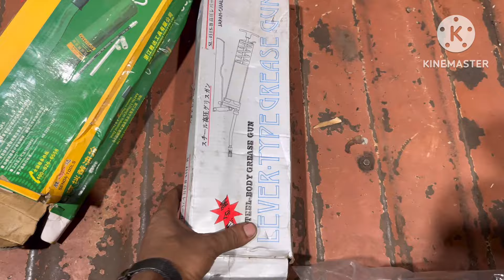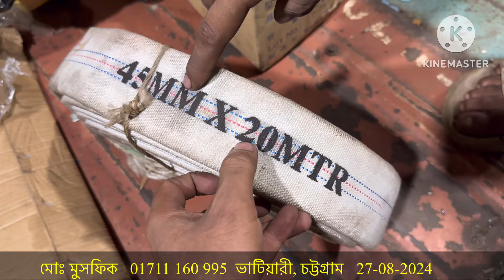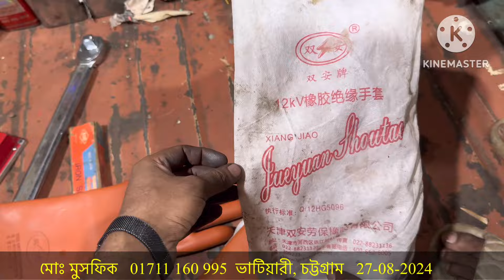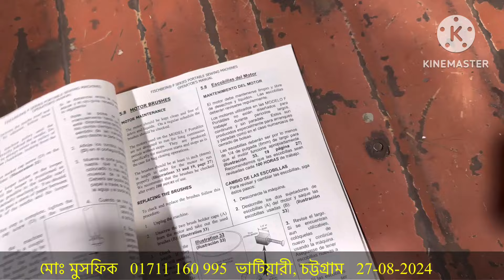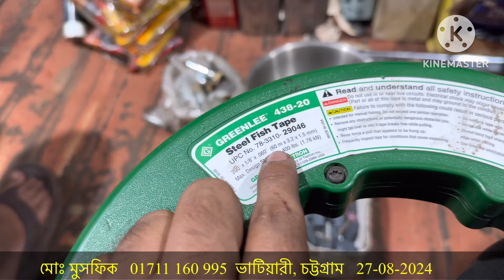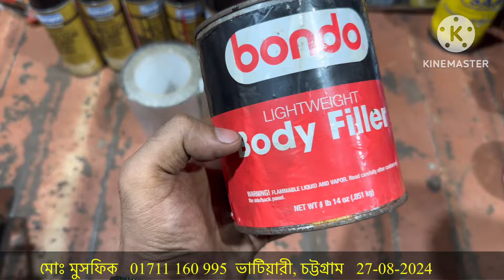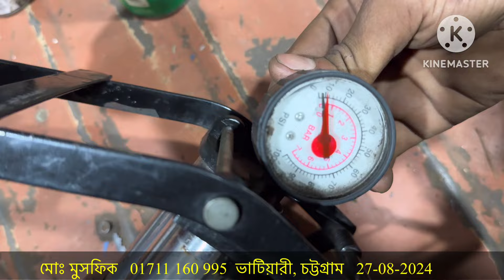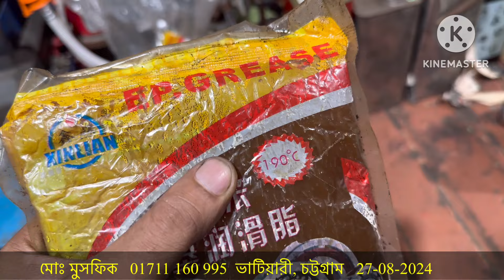পুরাতন জাহাজের টুলস্ এবং হার্ডওয়ার | Inside Bhatiary